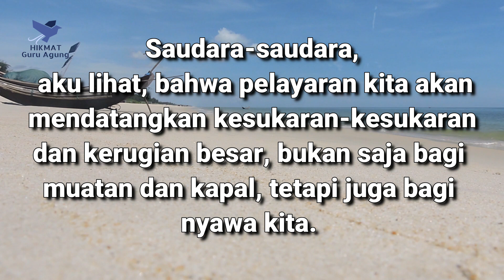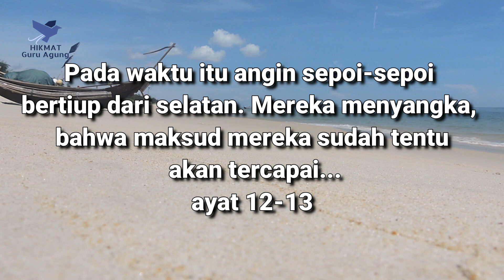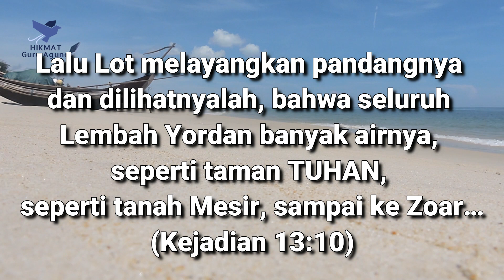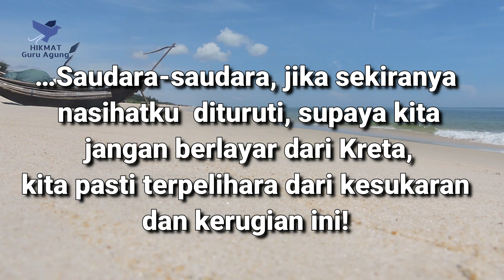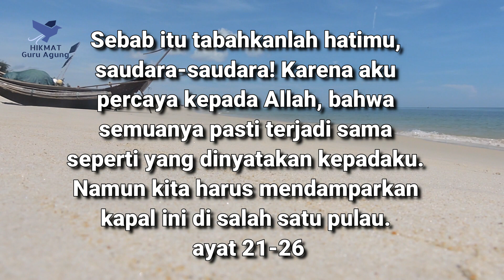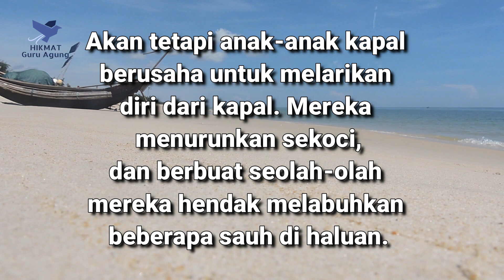Khotbah Kristen | Bertahan di Tengah Badai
Dalam senang susahmu, penyertaan TUHAN slalu nyata. Renungan ini mengajarkan kita bukti penyertaan TUHAN.

Background sound by reto lofi
Background video by Anh from PX
Voice: Yusuf Rona (Gembala Jemaat, Konselor)
Location Recording: Hong Kong

Relaxing Music with Bible Words